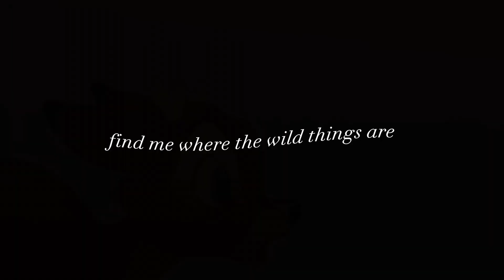Bambi x Ronno || Wild things (MEP Part)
Part 5 for @CatAndWolfLuver

●Video Information●

▹Program : CapCut
▹Time : ~2 hours
▹Frames : Bambi 2 (manips by : @xjisoo4252 & @xranisky1943)